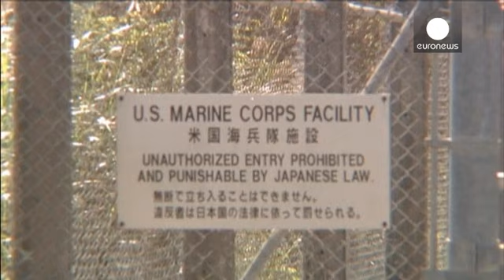Giappone: stop ai lavori per la nuova base di Okinawa, polemiche con Tokyo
Un nuovo "stop" alla presenza delle basi statunitensi a Okinawa è giunto nelle ultime ore con la revoca dei permessi per lo sbancamento e la bonifica della baia di Henoko, dove dovrebbe essere trasferita la base aeronavale di Futenma.
 È il governatore, Takeshi Onaga, eletto nello scorso dicembre, a revocare l'autorizzazione data dal suo predecessore.

La mossa inasprisce lo scontro tra autorità locali e centrali. Per il governo di Tokyo, Okinawa non può revocare un permesso già dato: